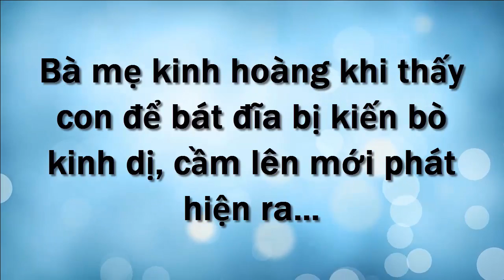Bà mẹ kinh hoàng khi thấy con để bát đĩa bị kiến bò kinh dị, cầm lên mới phát hiện ra…